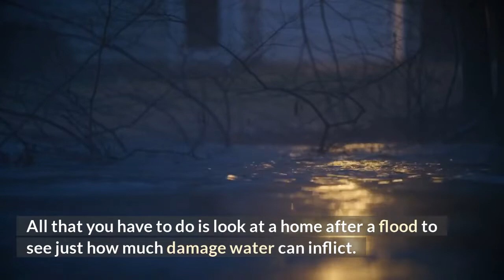Prime Water Damage Restoration-Baton Rouge 777 Ben Hur Rd#2204, Baton Rouge, LA 70820 (225)238-7934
Prime Water Damage Restoration

Prime Water Damage Restoration-Baton Rouge
777 Ben Hur Rd #2204, Baton Rouge, LA 70820